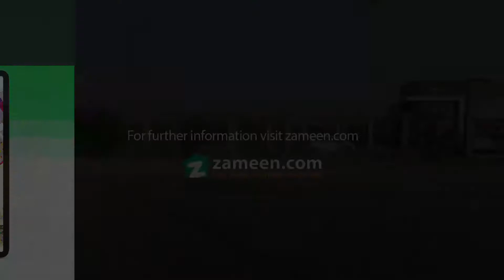1 KANAL RESIDENTIAL PLOT FOR SALE IN BLOCK X PHASE 8 DHA LAHORE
1 Kanal Plot For Sale X Block Dha Phase 8
this Residential Plot Is Ideal For Those Of You Who Have Been Looking For Such Properties. Make The Most Of Your Purchase With This Opportunity. A Luxurious Life Awaits You In This 4500 Square Feet Property. Priced At Rs , What More Could You Ask For? For Those Of You Who Are Interested, Dha Phase 8 - Block X Is Offering A Lucrative Opportunity Of Investment. The City Centre Of Lahore Is Bustling With Facilities And Amenities So You Will Have Everything At A Close Reach.

an Efficient Sewerage System Is Part Of The Residential Plot Ensuring Cleanliness.